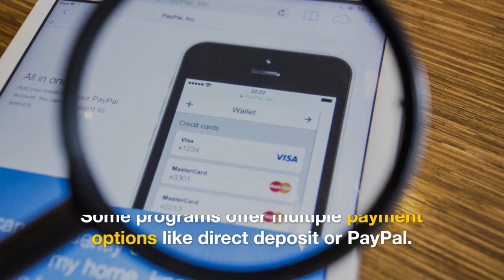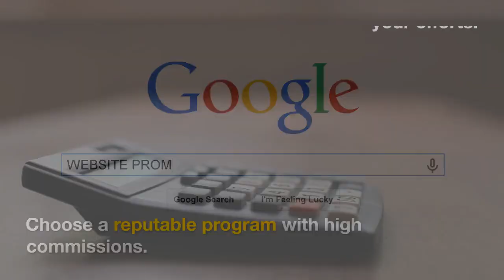Tips for Finding the Best Affiliate Programs that Pay Daily | WiFi Entrepreneur Channel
In this informative video, we share valuable tips for finding the best affiliate programs that pay daily. If you're looking to maximize your affiliate earnings and receive instant payouts, this video is a must-watch!

We provide practical advice on how to identify affiliate programs that offer daily payments, including researching reputable affiliate networks, exploring digital product platforms, and partnering with high-converting affiliate offers.

Discover strategies to ensure a steady stream of income and receive your commissions without delay.

There, you'll find detailed recommendations, step-by-step guides, and additional resources to support your journey towards finding the best affiliate programs that pay daily.

🔔 Ready to boost your affiliate earnings with daily payments?